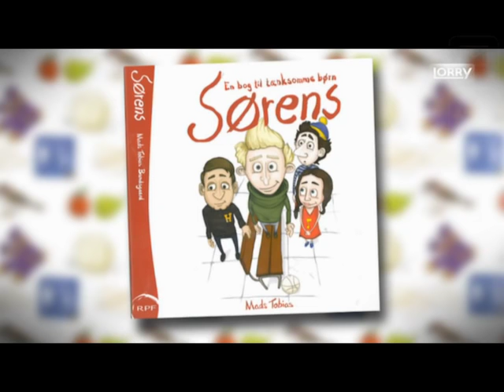Kierkegaards angst som et grundvilkår for unge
Interview om bøgerne "Sørens" og "Lærervejledning til Sørens" men også om menneskelig og psykologisk afklaring ved at læse "Begrebet Angest": et værk fra 1844 skrevet af filosoffen Søren Aabye Kierkegaard.
Interviewet handler om "frihedens svimmelhed" og "indesluttethed" hos et almindeligt, ungt menneske med social angst og depression. Den interviewede, Mads Tobias Bundsgaard lærte med Kierkegaard, at han er ikke syg. Han er et menneske.
Angesten i tilværelsen er et grundvilkår, som vi må lære at leve med - og lære af.

Interviewet er foretaget den 24.5.13 hos TV2 Lorry, Lounge.